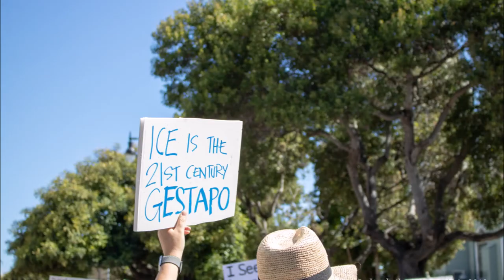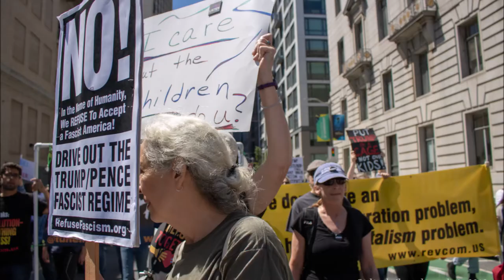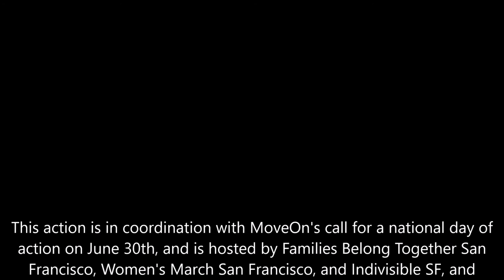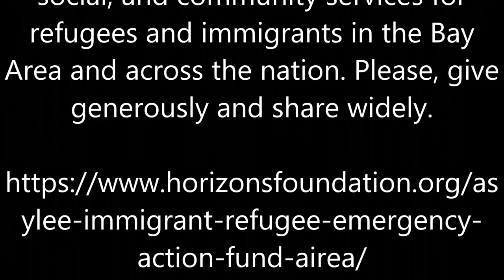Bay Area Families Belong Together March, 2018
This action is in coordination with MoveOn's call for a national day of action on June 30th, and is hosted by Families Belong Together San Francisco, Women's March San Francisco, and Indivisible SF, and endorsed by:

• Chicana Latina Foundation
• San Francisco Latino Democratic Club
• Latina/o Young Democrats of San Francisco
• Planned Parenthood Northern California
• Prospera Community Development
• San Francisco Progressive Alliance
• The National Center for Lesbian Rights
• Harvey Milk LGBTQ Democratic Club
• Democratic Socialists of America: San Francisco
• San Francisco Berniecrats
• Juanita More
• The Women's Building
• MoveOn
• 5 Calls
• South Beach District 6 Democratic Club of San Francisco
• SURJ SF
• Carecen
• San Francisco Labor Council
• SF Progressive Democrats of America
• Yemeni American Association in the Bay Area
• Malikah
• A Day With Out Immigrant SF
• CAIR San Francisco Bay Area
• International Socialist Organization
• SEIU Local 87
• CREDOomen's Building
• SF CODEPINK
• SF Threshold Choir
• Yemeni Alliance Committee
• Central Valley Empowerment Alliance
• Social Justice Collaborative
• Bay Resistance

Photography by: elizabeth graham photo
Music by: Headsnack (Alternative Facts and Google Knows from American Twilight Mockumentary)